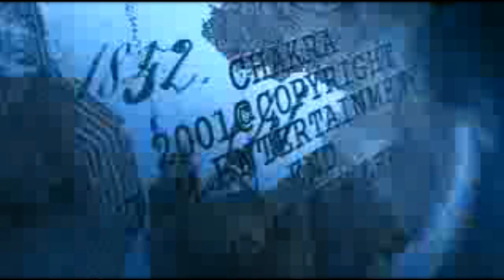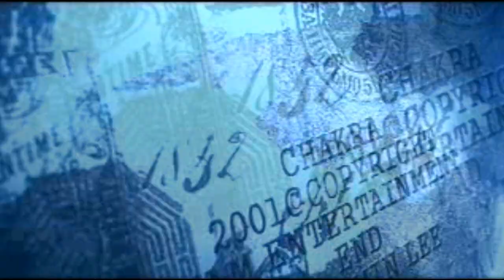Chakra - End [MV] [HQ]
Chakra (샤크라) - End (끝) (Keut)

Sorry for the quality, it's hard to find good quality of older videos :/ Another one of my favorites :D I'll upload lyrics if I find them anywhere.

Figured someone might like this...it's when Hwangbo was young and still in a group :)